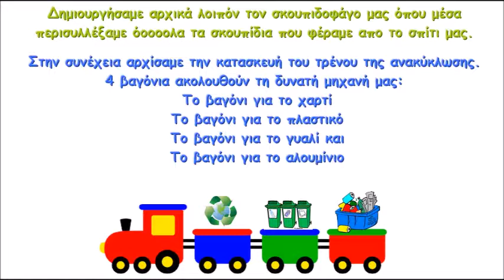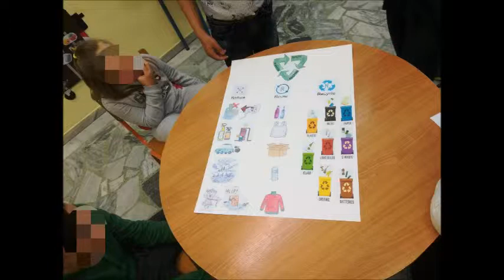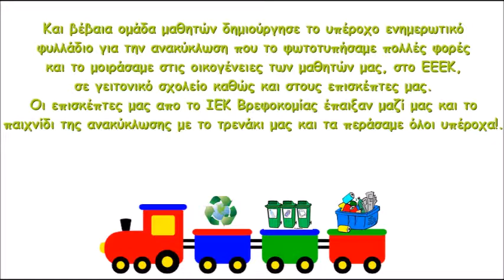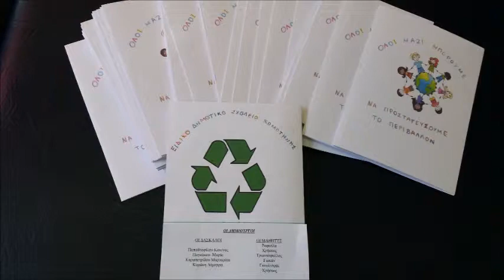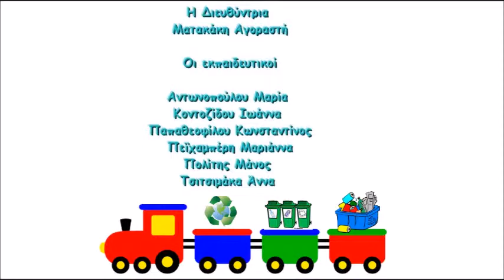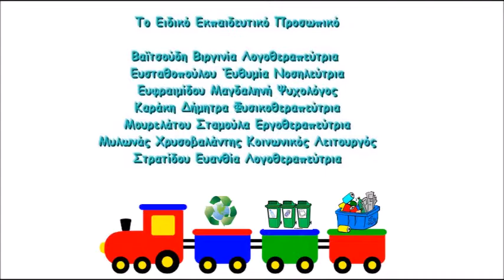ACT6 Το τρένο της αναικύκλωσης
Ολοκληρώθηκε με επιτυχία η 6η δραστηριότητα με στόχο την διεκδίκηση του Διεθνούς Σχολικού Βραβείου μέσω του Βρετανικού Συμβουλίου.
Ειδικό Δημοτικό Σχολείο Κομοτηνής
Απρίλιος 2019